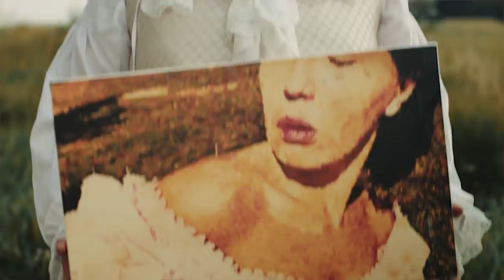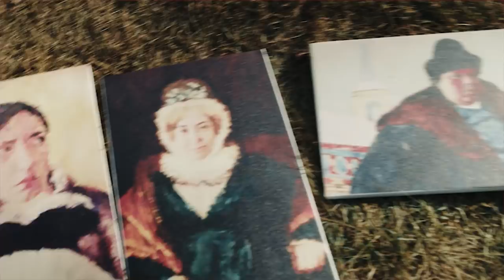Бедный художник (ЕвгенийКулик)